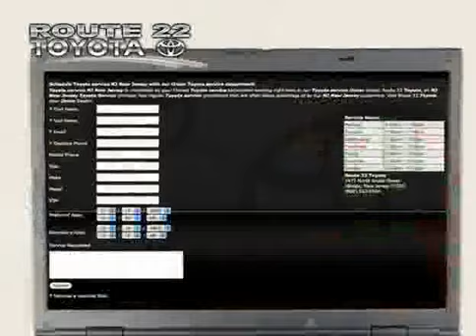2008 Toyota Sienna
2008 Toyota Sienna at Route 22 Toyota